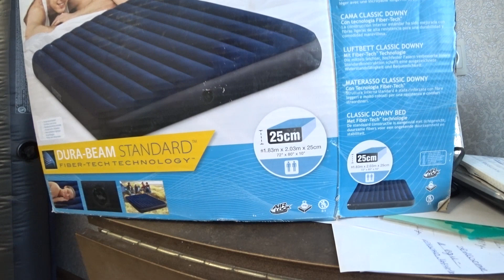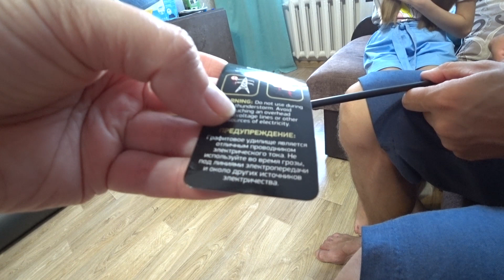Влог/ Не буду участвовать в марафоне /Забрала заказ/Надувной матрас для кемпинга